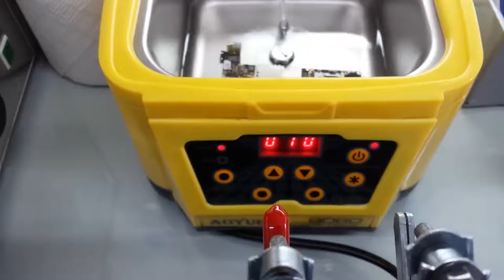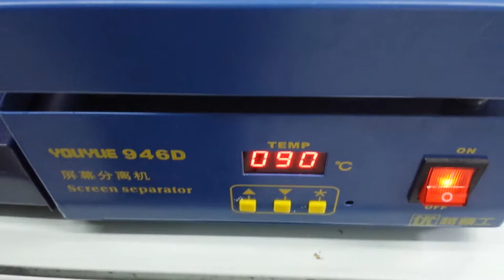IPHONE 4S PROCESS CLEANING FROM SEA WATER